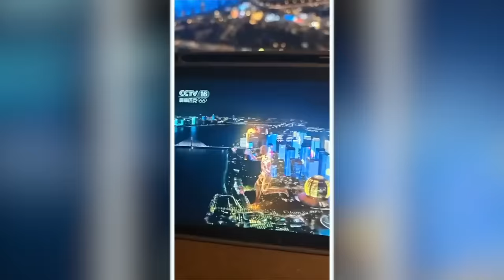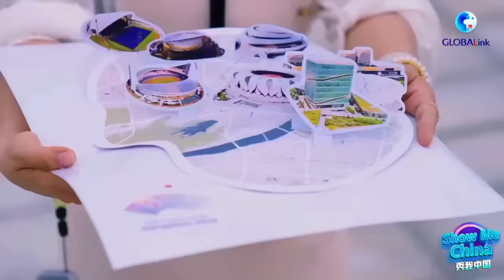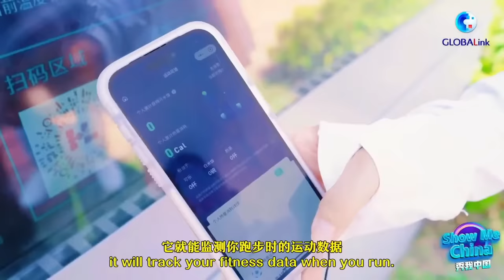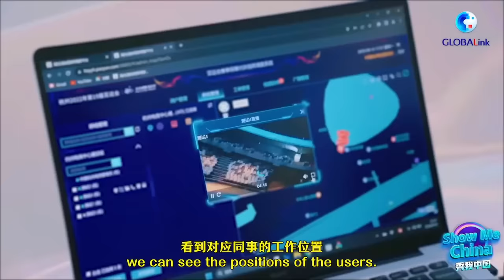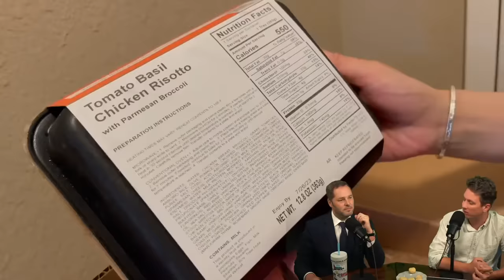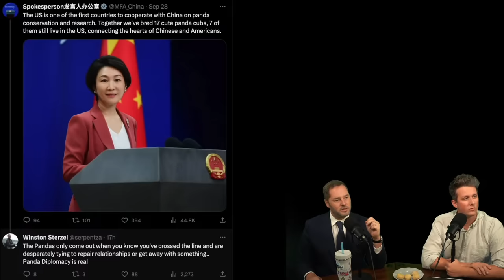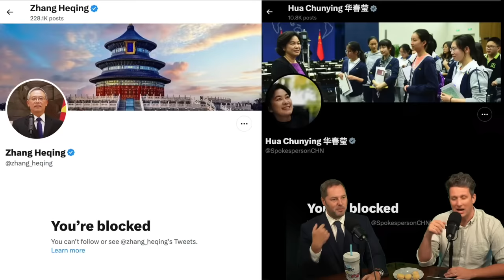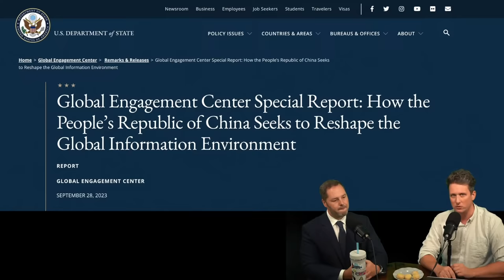China is Now Using EVIL PANDAS to Hide Something VERY BAD - Episode #179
We've figured it out - When the Panda's come out... you know something is up...

Links to articles in this episode -